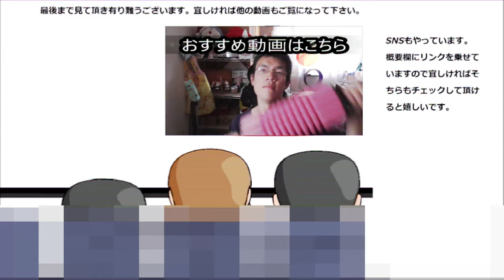ファミリーマート 混ぜて食べるラーメンサラダを食べてみた。パスタサラダとは又違う～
ファミリーマート　混ぜて食べるラーメンサラダを食べてみました。パスタとは又違うのかな～と思って食べてみたら～全然違った～
贈り物は此方まで↓
〒153-0042